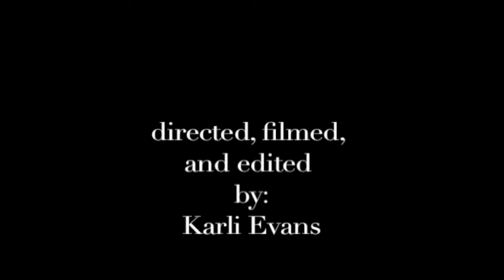Afternoon Montage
This is a digital short experimental film, referencing Maya Deren and Alexander Hamid's 1943 film: Meshes of the Afternoon.